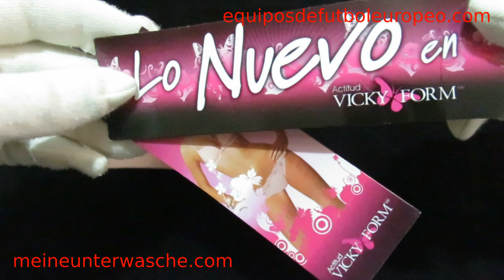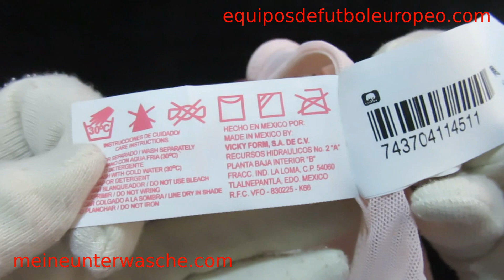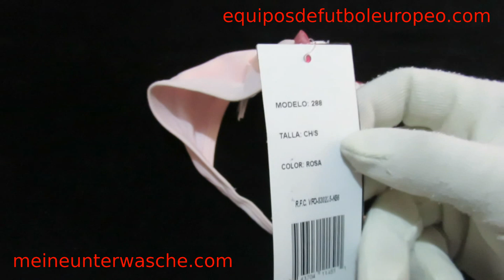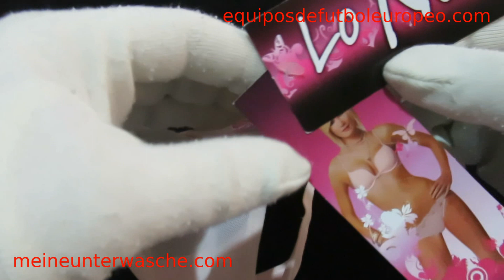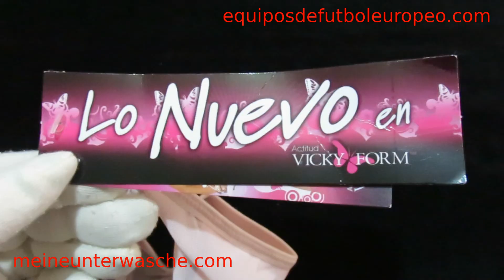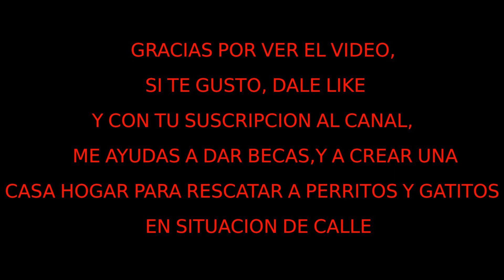TANGA VICKY FORM 288 ROSA LENCERIA ROPA INTERIOR productos meineunterwasche.com